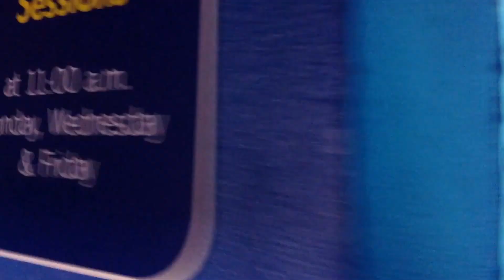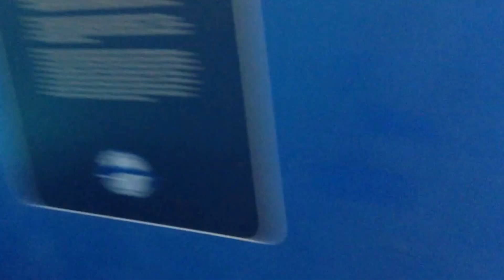Shark attack! We finally found the shark tank!